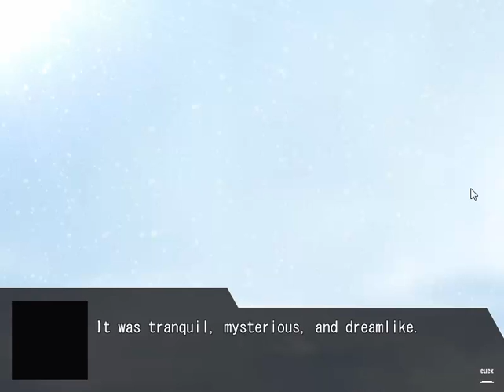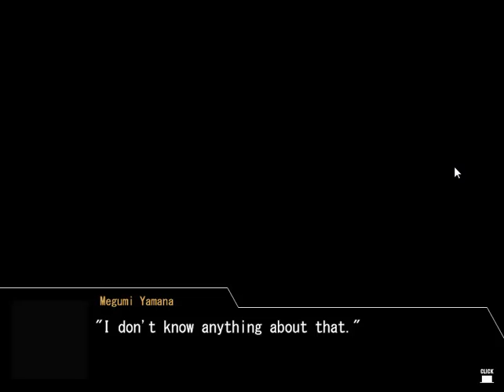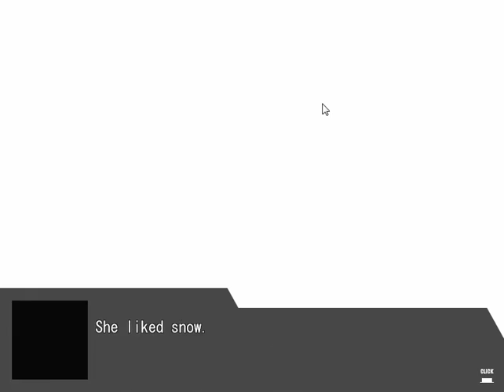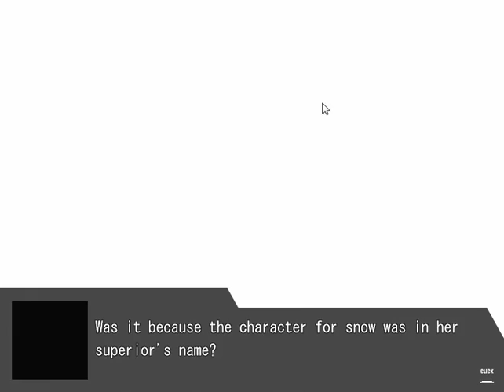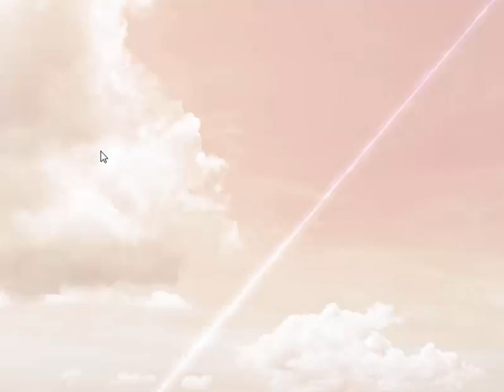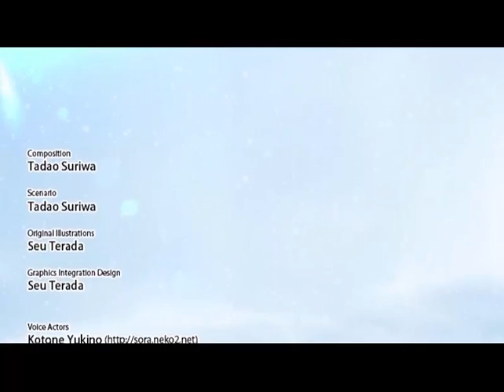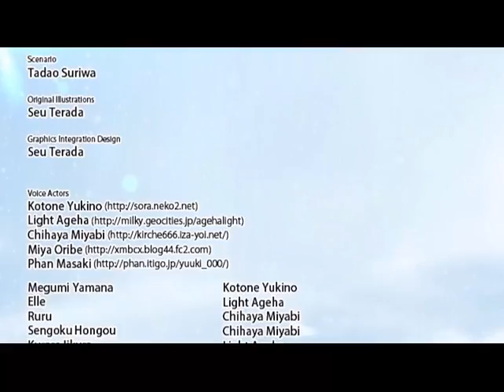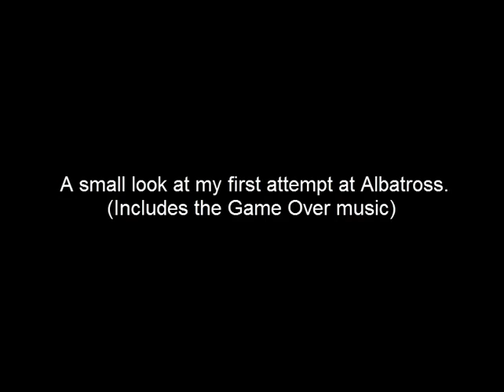Let's Play War of the Human Tanks - ALTeR Part 10: Goodnight Albatross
So after several years, I have finally combined the two videos into one!  Please excuse any errors, this was rushed as I gave myself a deadline to finish this and that deadline was today -- the day that I finally forced myself to get this video done.  I also apologize for any desync that might have been caused by working with so many pieces of video.

In this episode, Alter finally deals with Albatross and Hongou.  Elle confronts Albatross on her own before being rescued by Alter.  Megumin continues to show why she has lost ranks by disobeying orders.  After learning more about Elle, Hongou surprises us by being the one enemy commander who actually develops their character!  With this episode over, Operation Kisaragi finally comes to a close.

The next episode of ALTeR should be coming out on Wednesday or Thursday.  I promise.